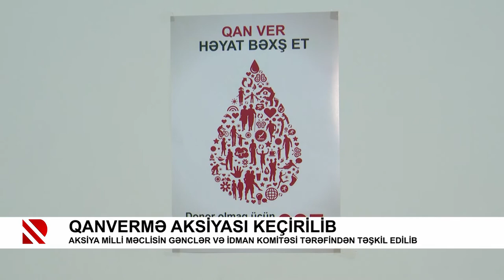Qanvermə aksiyası keçirilib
Aksiya Milli Məclisin Gənclər və İdman komitəsi tərəfindən təşkil edilib